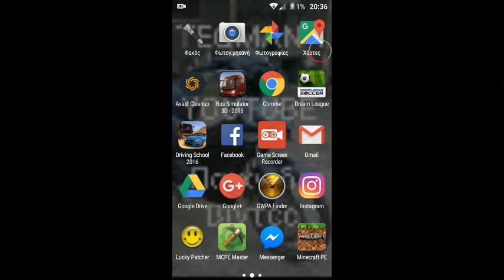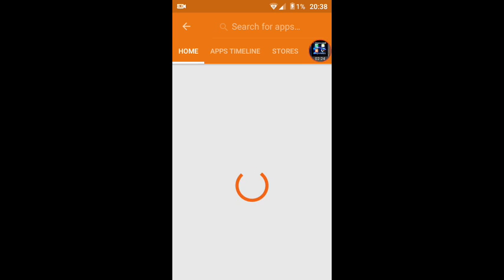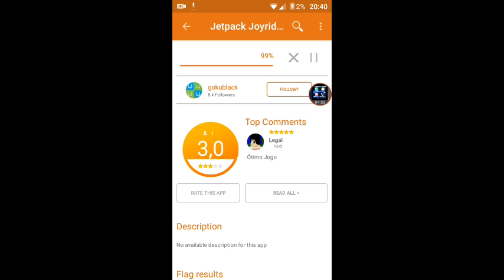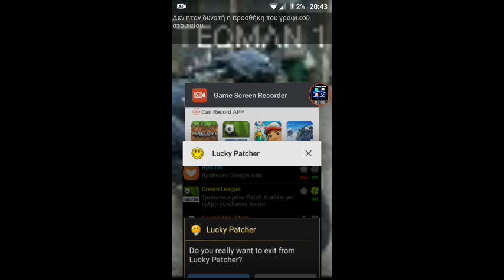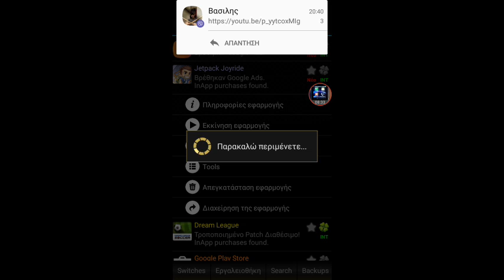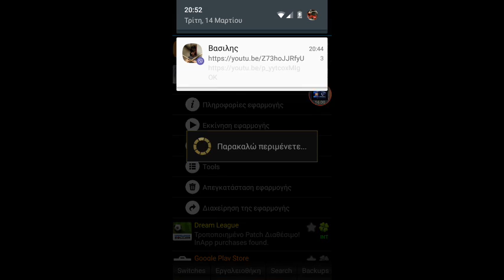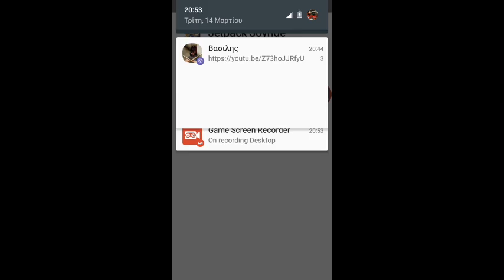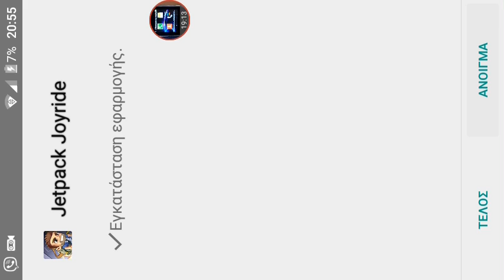Download updoid and huck lucky pacher